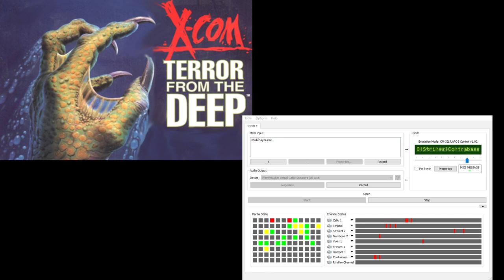X-Com TFTD CM-32L OST - T'leth Briefing